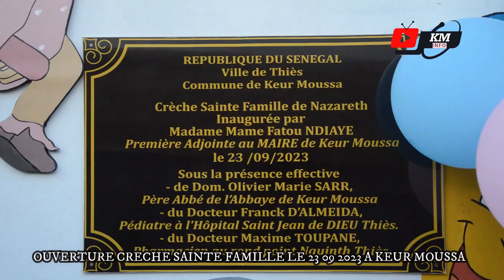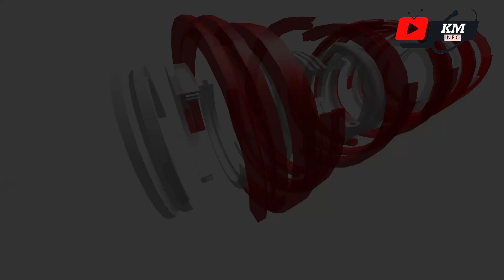INA7GURATION CRECHE SAINTE FAMILLE DE NAZARETTE LE 23 09 2023